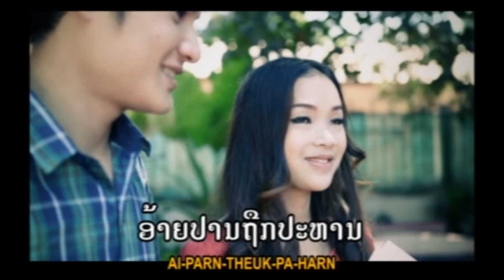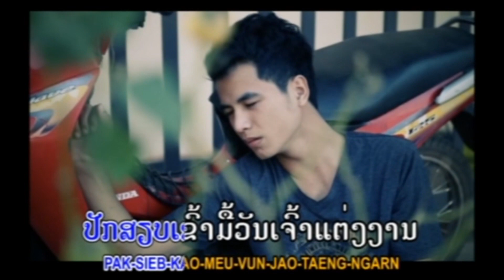Karaokeໝາມໜາກເຂືອຂື່ນ ຮ້ອງໂດຍ ແອນ້ອຍ ນິພົນ Karaokeหมามหนากเขือขื่น Narm Mark Kheu Kheun /Ts Studio